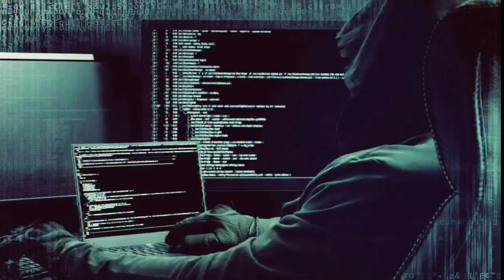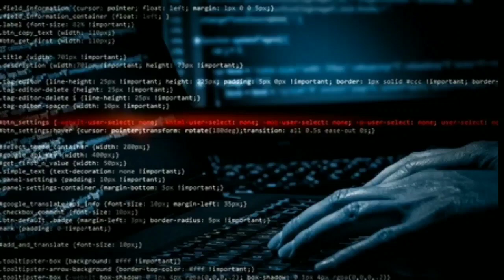ലോകത്തിലെ ഏറ്റവും അപകടകരമായ കള്ളന്മാർ story reddragon vlogs malayalam